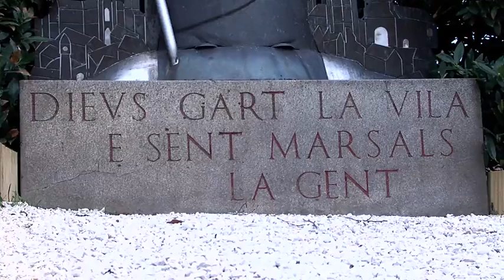Les ostensions de Limoges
Les Ostensions sont des cérémonies religieuses millénaires particulières au diocèse de Limoges et qui ont lieu tous les 7 ans.
Elles sont inscrites par l'UNESCO depuis 2013 sur la liste du Patrimoine immatériel de l'humanité.
Les ostensions de Limoges impliquent les confréries de la ville, la Grande Confrérie de Saint-Martial, les porteurs de la Châsse de Saint-Martial, la confrérie de Saint-Aurélien, la confrérie de Saint-Loup, la confrérie de Saint-Valérie, la confrérie de Saint-Fiacre.
Elles sont l'occasion de présenter les reliques à la ville.
Paul d’Hollander, professeur émérite d’histoire contemporaine à l’Université de Limoges, nous explique le déroulement de ces cérémonies.